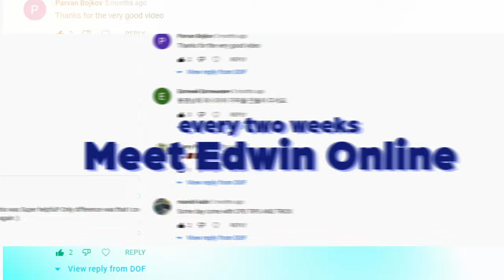Edwin's CAD/CAM Class - free online lecture!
Edwin's CAD/CAM Class is a free online lecture of everything you want to know about the digital dentistry. English, Spanish, an Russian subtitles are available.